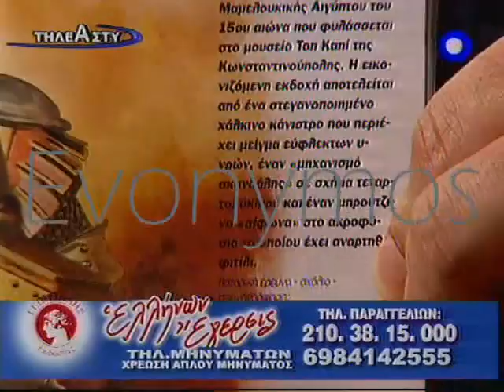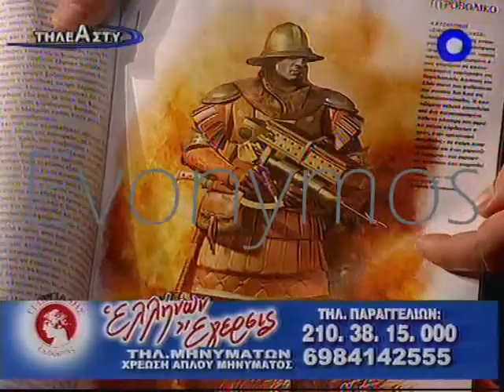Άδωνις1/2 Eπίσκ. Ερντογάν_14May10